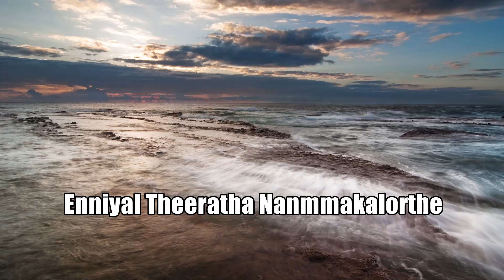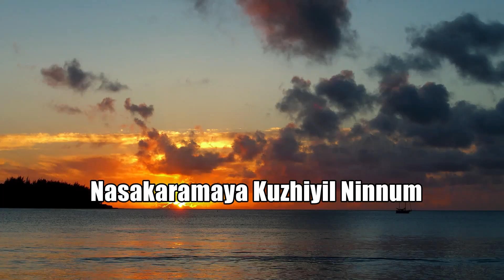Paranju Theeratha Dhaanam Nimitham | KG Markose | WilsonChennanattil.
Lyrics & Music : Wilson Chennanattil
Orchestration :  Sabu Antony
Singer : KG Markose
Studio : Chethana Trichur
Sound Engineer : Rajan V Francis
Album : Nalloru Desam